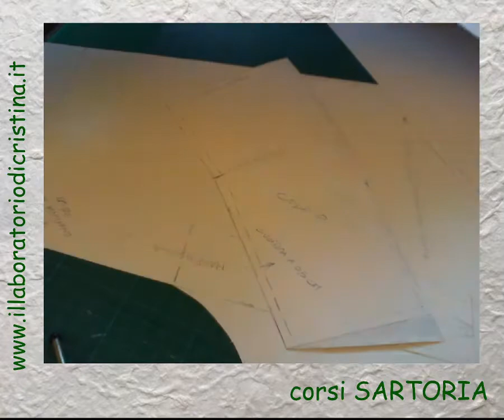1104 - Pence collo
I cartamodelli di sartoria del Laboratorio di Cristina nascono dalla voglia di Cristina di insegnare a creare capi semplici e con una buona vestibilità anche a chi è ai primi passi nel cucire, e dalla capacità di Stefano Farè, sarto con grande esperienza, di interpretare al meglio questa esigenza. Ne nascono cartamodelli per capi facili da realizzare e da indossare, da ”cucire” sulla propria personalità: in ogni cartamodello ci sono infatti suggerimenti per creare tante varianti, arricciature, colli più o meno piccoli, tasche in posizioni diverse, svasature più o meno ampie. Combinando le varie opzioni tra loro potrete creare un capo unico che vi rispecchia appieno.
I modello sono sviluppati su 4 taglie, 40/42, 44/46, 48/50, 52/54.
I modelli sono disegnati con margine di cucitura compreso, e su ogni cucitura è indicato di quanto deve essere il margine in fase di cucitura. In generale può essere di 1.5, 1 o 0,5 cm.
La stoffa deve essere tagliata della stessa misura del cartamodello.
La novità che rende tutto più facile è che tutte le parti che compongono il modello sono da ritagliare singolarmente, e non ci sono parti da riportate su veline.
A supporto di ogni modello ci sono video tutorial sul canale YouTube “il laboratorio di cristina” con indicazioni precise per ogni fase di lavorazione, per le più semplici o le più impegnative, come la cucitura del giro manica, il collo, le rifiniture ecc.
I cartamodelli vengono venduti su file .PDF.  La stampa è a carico di chi acquista. Solo su prenotazione è possibile richiedere la copia cartacea in laboratorio.
Per ogni modello viene indicato il numero di fogli che lo compone e il formato di stampa: si tratta solitamente di A4 e A1 (59x84cm), formato da plottare in negozi specializzati, in allegato alcuni nominativi
Prima di iniziare a tagliare il modello verificate sempre che il disegno sia in scala. Per fare questo misurate che la linea di 15 cm, indicata su ogni foglio, sia effettivamente di 15 cm. Se così non fosse il disegno è stato stampato in modo errato.
In laboratorio, a Milano,  iscrivendosi ai corsi è possibile realizzare il modello. Come sempre, nella filosofia del Laboratorio, non ci sono gruppi o calendari prefissati. Decidete voi il giorno e l’orario.
In Laboratorio è disponibile un capo per ogni taglia da provare, per individuare con precisione la propria taglia.